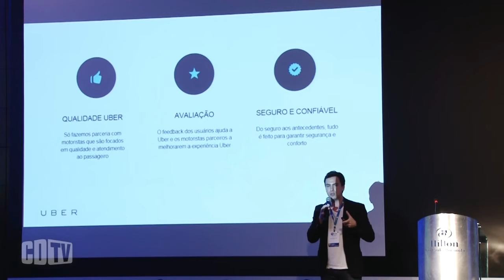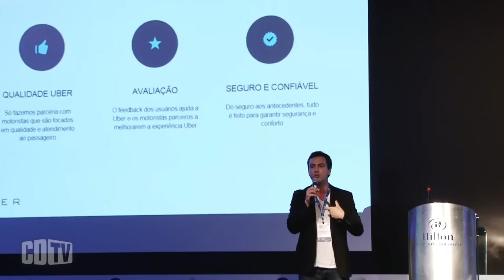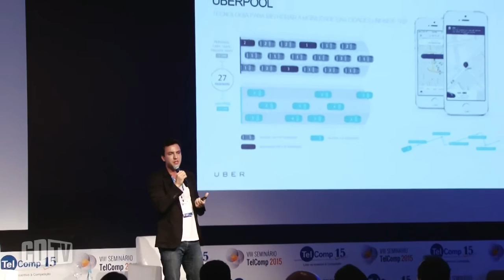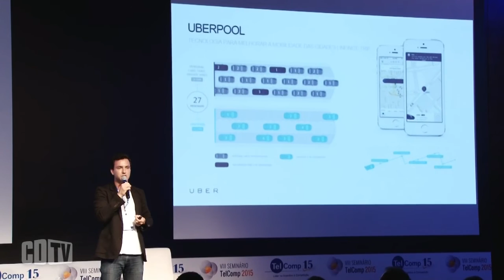Uber defende um Marco Civil para a economia compartilhada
Ao enfrentar resistência, principalmente dos taxistas, a Uber tem batido na tecla da necessidade de criação de um marco regulatório da economia compartilhada.  Durante palestra no VIII Seminário TelComp, realizado nesta segunda-feira, 16/11, em São Paulo, Guilherme Telles, gerente-geral da Uber no Brasil, destacou que a função do poder legislativo não deve ser barrar o progresso, mas suportá-lo. “Queremos trabalhar com o poder publico para criar uma regulamentação específica; cria-la a seis mãos, com empresa, poder público e usuários, num modelo semelhante ao do Marco Civil", disse.

Em conversa com jornalistas, Telles voltou a dizer que a Uber almeja a regulamentação, não apenas para ela para que olhe todo o mercado. A empresa inclusive estaria disposta a pagar taxas para operar, se assim ficasse definido. No entanto, Telles se mostrou contrário à fixação de limites de carro ou de tarifas.

Na sua apresentação no seminário da TelComp, Telles discorreu sobre a criação do Uber, em 2009, e seu lançamento um ano depois, tendo como primeiro motorista um brasileiro. Atualmente, tanto usuários quanto motoristas parceiros chegam à plataforma por meio de recomendações. “Quando as pessoas tiverem certeza de que conseguem Uber em três minutos, elas vão deixar o carro. A ideia é que Uber complementa ecossistema de transporte de uma cidade".

De acordo ainda o diretor geral da empresa no País, Guilherme Telles, o índice de satisfação do motorista e do passageiro que usam o aplicativo está acima da média. "Se está acima de 94% de satisfação, a chance (de o serviço vingar no país) é grande. No Brasil, estamos com 98,5% de satisfação", declara. Assistam a participação do gerente -geral do Uber no Brasil no VIII Seminário TelComp.